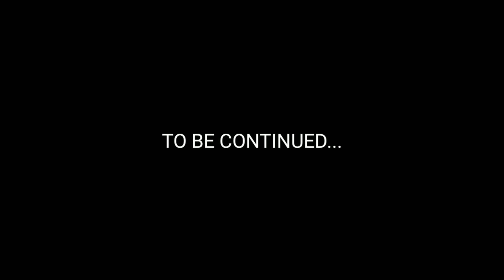LIMBO #6 CAPTER 19 - 20 ADVENTURE GAME.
Limbo Chapter 19-20 Android Adventure Game.

limbo adventure game gaming android android game nndattebasa